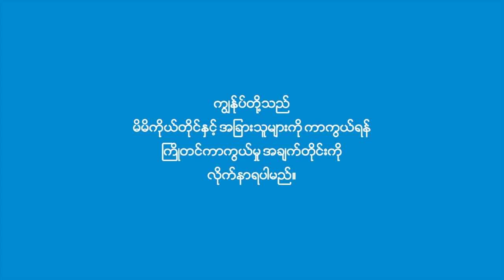လောင်းလုံးမြို့နယ်တွင် အာဏာရှင်ဆန့်ကျင်ရေး ‌စည်းရုံးဟောပြော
တနင်္သာရီတိုင်း၊ ထားဝယ်ခရိုင်၊ လောင်းလုံးမြို့နယ်အတွင်းရှိ ကျေးရွာတရွာ၌ ယနေ့ မေလ (၂)ရက်နေ့၊ နံနက်ပိုင်းတွင် အမျိုးသမီးများအပါအဝင် လူငယ်များက စစ်အာဏာရှင်စနစ်ဆန့်ကျင်ရေး လှုပ်ရှားမှုပြုလုပ်ခဲ့ကြသည်။

ယခုလှုပ်ရှားမှုတွင် ထားဝယ်ခရိုင်သပိတ်ကော်မတီဝင်တစ်ဦးက တော်လှန်ရေးတွင် ပြည်သူများဆက်လက် ပူးပေါင်းပါဝင်ပေးကြဖို့၊ ပြည်သူများအနေဖြင့် နေ့စဥ်ပုံမှန်ဘဝတွေထဲမှ စစ်အာဏာရှင်စနစ်ကို ဆန့်ကျင်တော်လှန်ကြဖို့ စည်းရုံးဟောပြောခဲ့သည်ဟုသိရသည်။